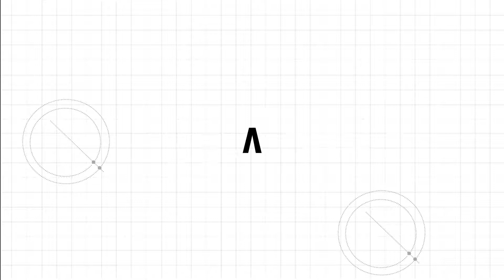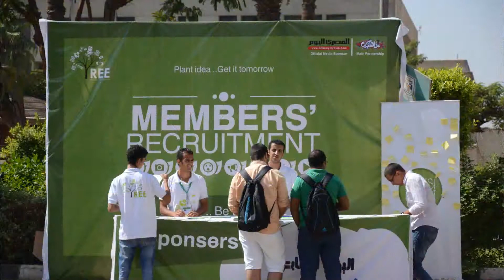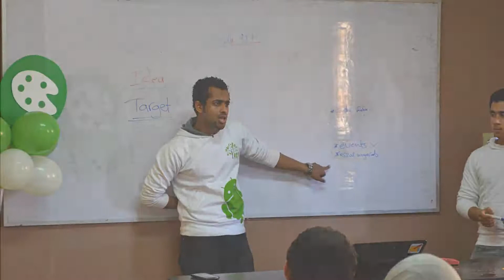TREE 2014 Documentary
TREE. Plant Idea...Get It Tomorrow